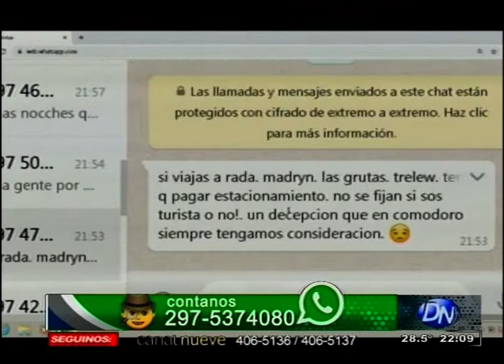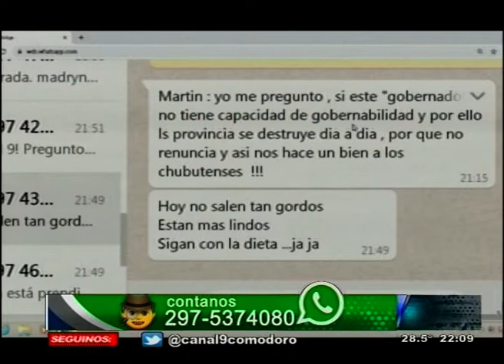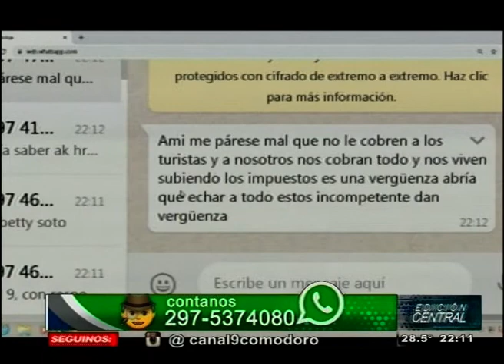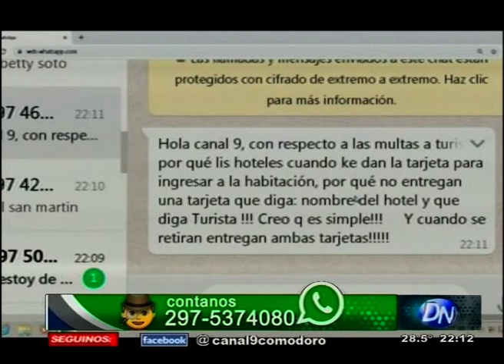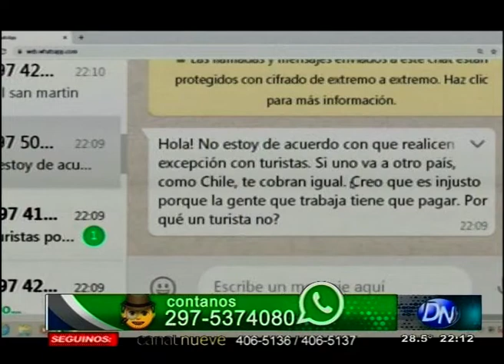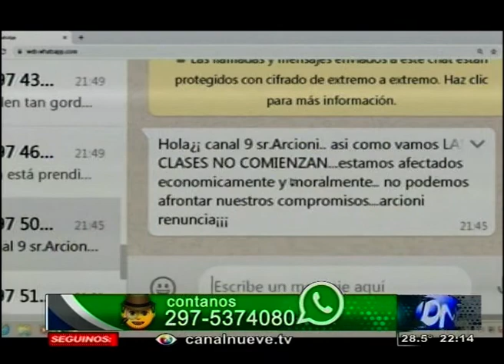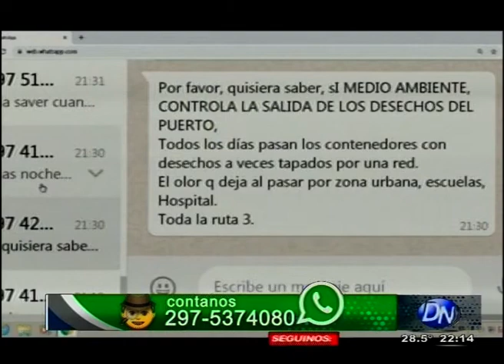"División Noticias": los televidentes se comunican con Canal 9